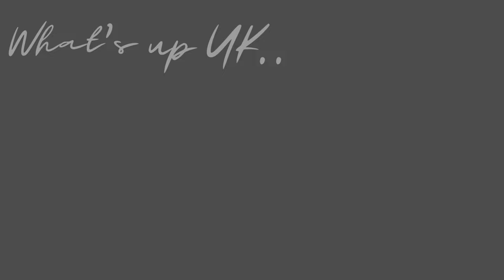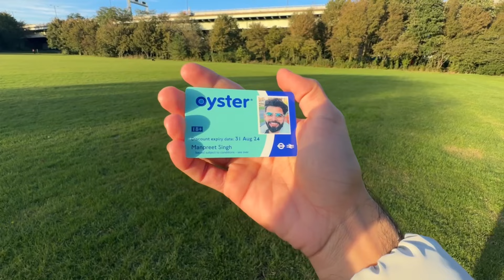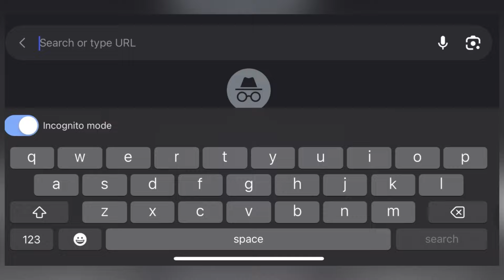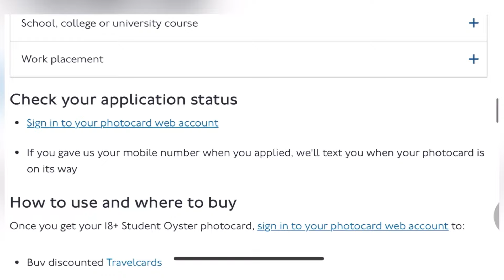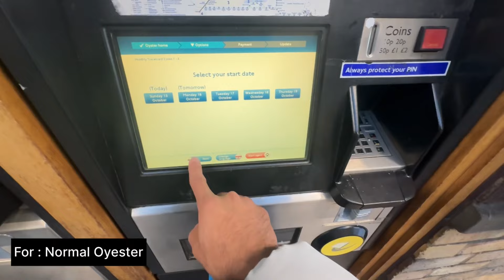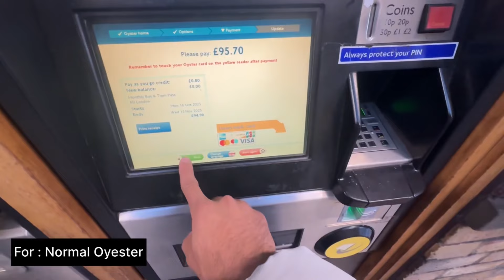How to apply for Student Oyester Card in London | Student Oyester vs Normal Oyester card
Hi,in this video we talk all about Oyester cards those are used in London for travelling in the red buses,underground & the overground.
Guide on how to apply for student oyester in london has been shared in this video. We have also compared - 'Normal' oyester to 'Student' oyester card in terms of -
1. How to apply 18+ student oyester card
2. Cost of oyester card
3. Why do we need oyester card
4. The benefits of student oyester cards
5. What other options do we have rather than using an oyester card.

(Amber helps only students to book accommodations)